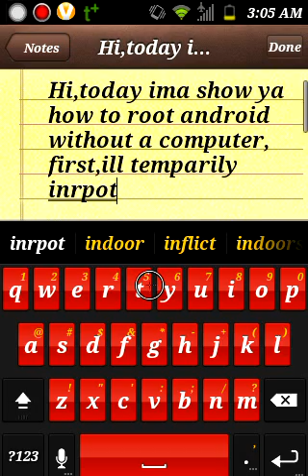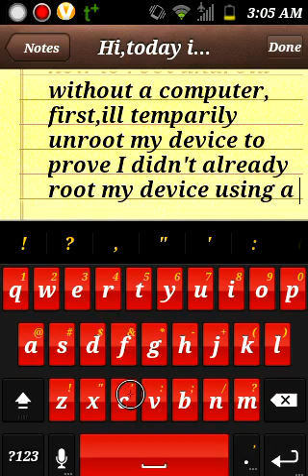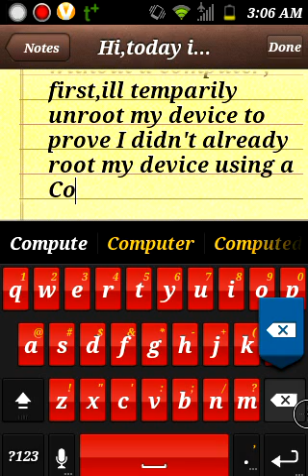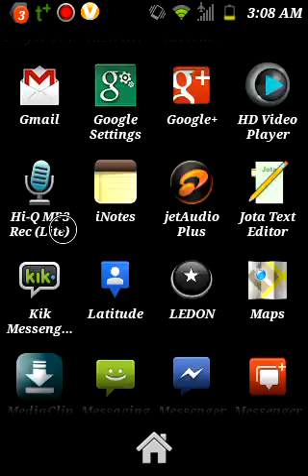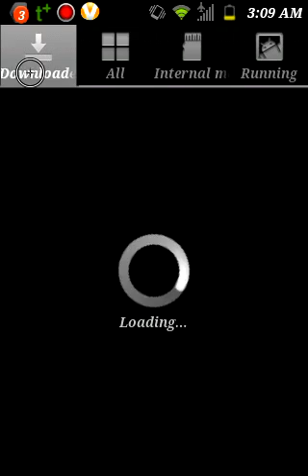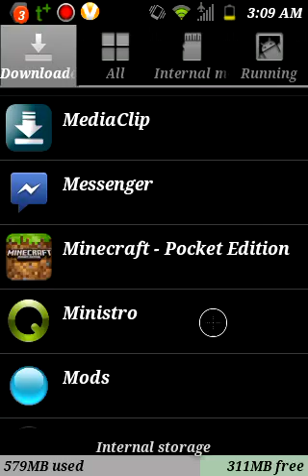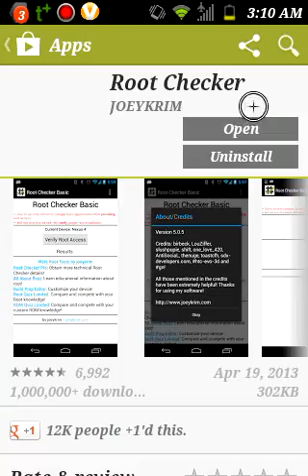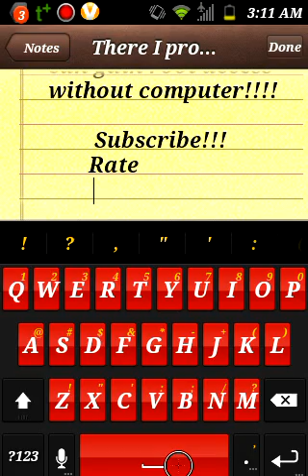How To:Root Android Without Computer:PROOF!!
This is my 2nd vid on rooting Android without computer,but this vid has proof

Look in my first how to root android video for links to needed apps for rooting